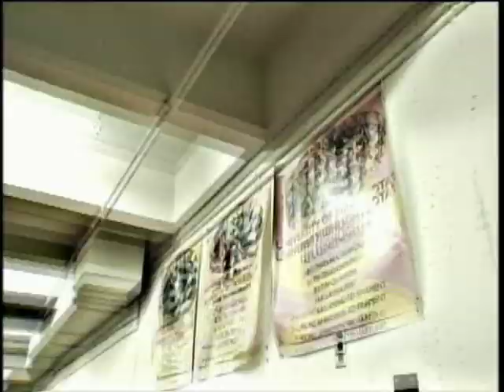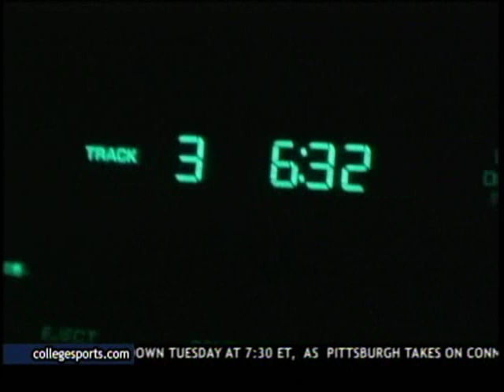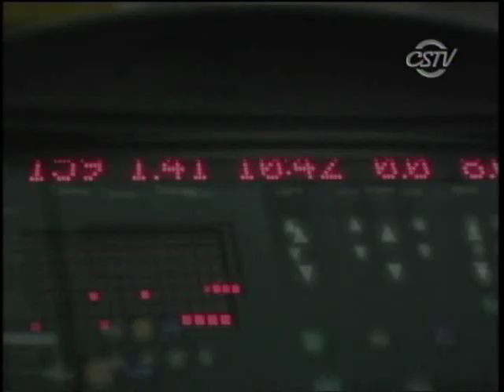Dog Days: Minnesota Wrestling 2004-2005 (Part 1) Documentary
Someone else has posted parts 2 and 3 on YouTube.

Here's an excerpt from a documentary that aired a few years ago, chronicling the training program of the University of Minnesota's 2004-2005 wrestling team, coached by J Robinson.  Thanks for making such a great video, CSTV!